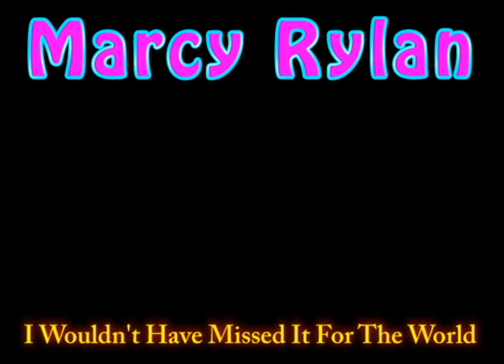Marcy Rylan (Abby Newman)- I Wouldn't Have Missed It For the World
I wanted to have this uploaded on Marcy's last day, but i wouldn't have guessed that yesterday was her last day. Marcy played Abby from May 18, 2012-October 23, 2012